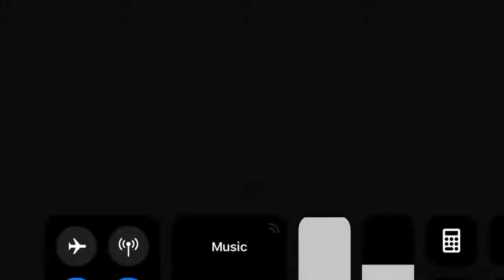The battle begins( striker adventures ep6 )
Season 2 is coming soon guys!!